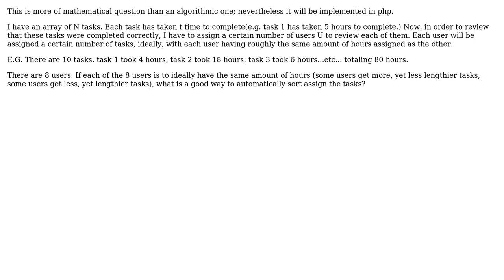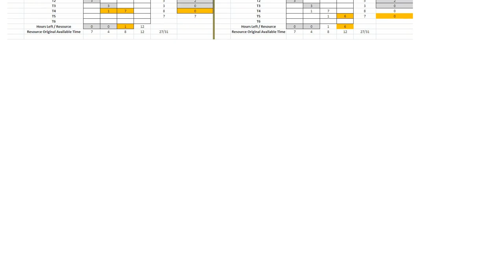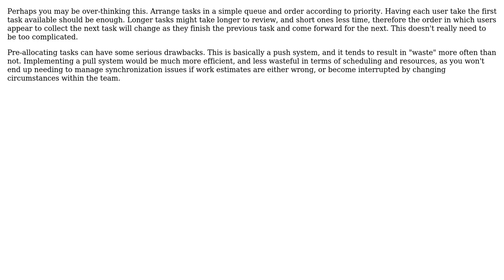Software Engineering: What function or method can I use to equally distribute a workload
With thanks & praise to God, and with thanks to the many people who have made this project possible! | Content (except music & images) licensed under CC BY-SA | Music | Images & others | With thanks to user S.Robins user NoChance user John user Fred Foo and the Stack Exchange Network Trademarks are property of their respective owners. You are responsible for your own actions.